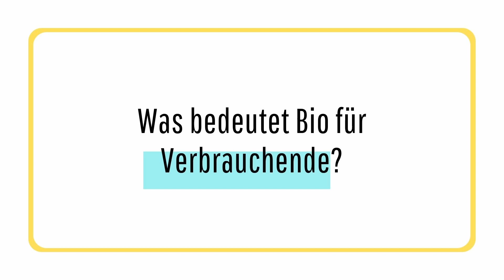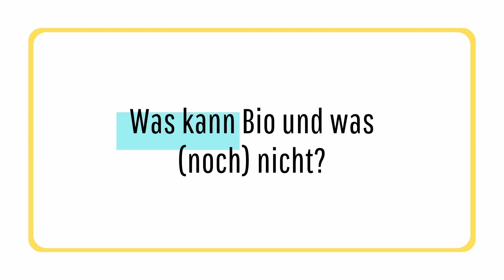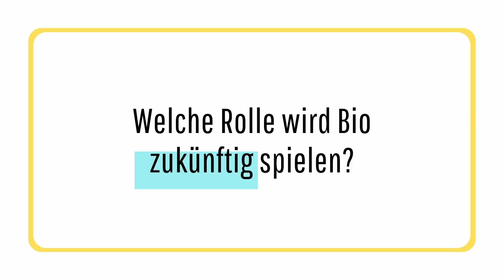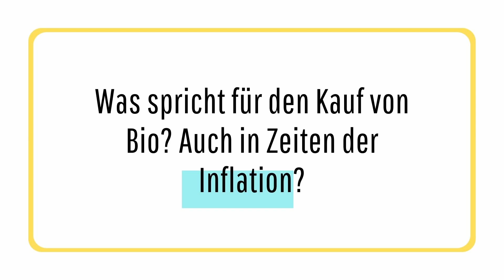Mit Weitblick: Bio-Kontrollen und Verbraucherschutz | Projekt Uni Göttingen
Dr. Jochen Neuendorff ist Geschäftsführer der Gesellschaft für Ressourcenschutz mbH in Göttingen, die Bio-Kontrollen durchführt. In diesem Expert*innen-Interview beantwortet er Fragen zu den Potentialen und Qualitäten von Bio, der Zukunft von Bio auf dem Lebensmittelmarkt sowie den Gründen der Preisunterschiede zu konventionellen Lebensmitteln. Weitere Informationen hierzu sowie zu anderen Fragen rund um Bio gibt es auf der

Dieses Video entstand im Rahmen des interdisziplinären Forschungsprojekts „Authentizität und Vertrauen bei Bio-Lebensmitteln. Innovative Kommunikationsansätze entlang der Produktkette und in der Gesellschaft“. Das Projekt hat das Ziel, Maßnahmen zu entwickeln, die den Transfer von Wissen zwischen Produzent*innen und potentiellen Käufer*innen verbessern und die gesellschaftliche gesellschaftliche Akzeptanz von Bio-Produkten erhöhen. Im Zentrum stehen dabei die Produktionsqualitäten ökologisch produzierter Lebensmittel. Wie werden diese kommuniziert, vermarktet und wahrgenommen?

Gefördert wird das Verbundprojekt durch die Bundesanstalt für Landwirtschaft und Ernährung (BLE). Beteiligte Projektpartner waren: Die Fakultät für Agrarwissenschaften, hier der Lehrstuhl für „Marketing für Lebensmittel und Agrarprodukte“ Projektleitung: JProf. Dr. Antje Risius), das Institut für Kulturanthropologie/Europäische Ethnologie Projektleitung: Prof. Dr. Regina Bendix sowie Dr. Torsten Näser) und die Hochschuldidaktik Projektleitung Matthias Wiemer) der Georg-August-Universität Göttingen sowie das Kompetenzzentrum Ökolandbau Niedersachsen (KÖN) Projektleitung: Mareike Rump).